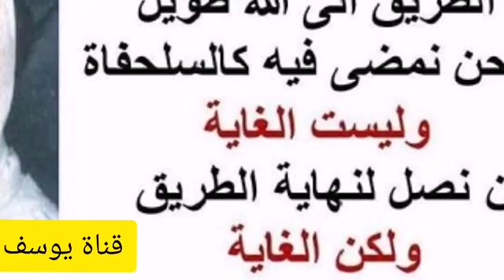3-100 الألباني إذا كان فرش المسجد مكتوب عليها اسم الرسول فهل يجوز الصلاة عليها.؟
إذا كان فرش المسجد مكتوب عليها اسم الرسول صلى الله عليه وسلم فهل يجوز الصلاة عليها.؟
السائل : إذا وجد في المسجد فرش مكتوب عليها اسم الرسول - صلى الله عليه وسلم - فهل يجوز الصلاة عليها بالعلم أنه يمكن وضع القدم عليها ؟
الشيخ : الصلاة صحيحة لكن طبعًا أولًا فرش المسجد بهذا ما ينبغي ولا يجوز ، لكن إذا داس الإنسان عليها فيه إهانة للاسم الكريم وهذا لا يجوز ، أما عن الصلاة فالصلاة صحيحة .